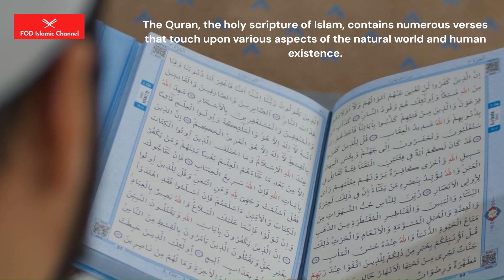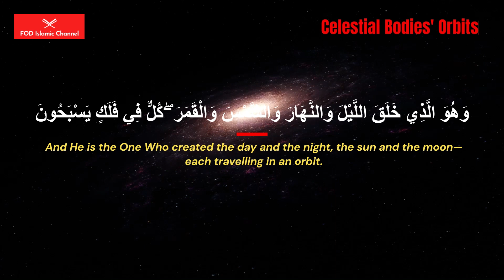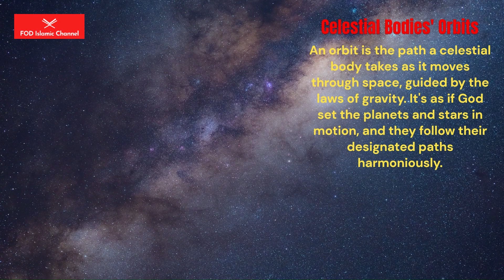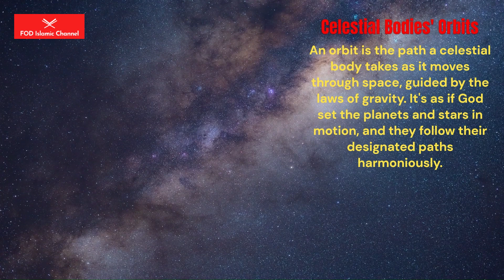02 Celestial Ballet - SCIENCE & ISLAM- Islamic Video in English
Science Journey

This short series of documentaries discuss verses from the Quran, the holy scripture of Islam. In one of the verses, Allah mentioned the concept of celestial bodies' orbits and is often cited in discussions about the compatibility between science and Islam.

In this episode, join us as we continues with our journey on our quest to unlock the secrets of Al Quran and Science.